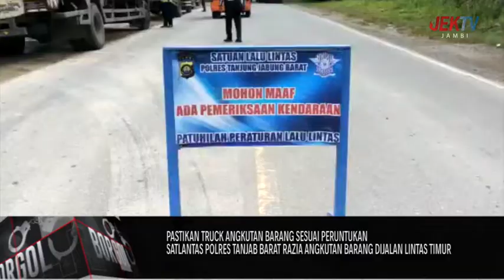SATLANTAS POLRES TANJAB BARAT RAZIA ANGKUTAN BARANG DIJALAN LINTAS TIMUR